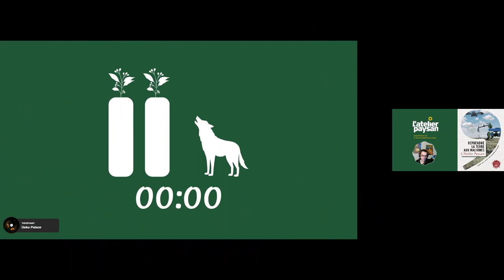Reprendre la terre aux machines - L'Atelier Paysan - P34 à P66